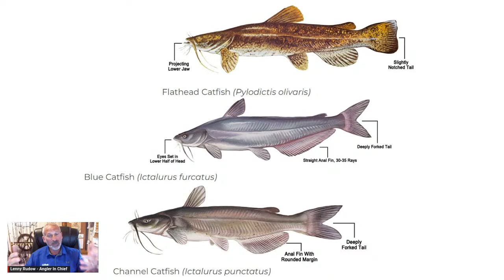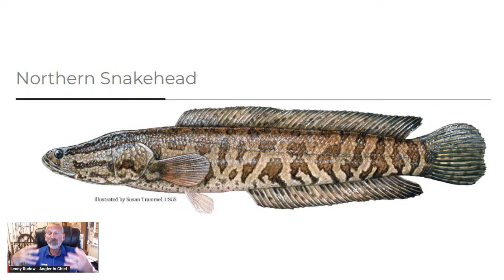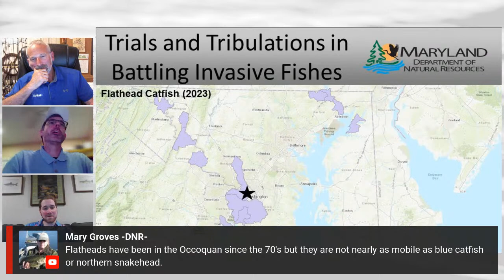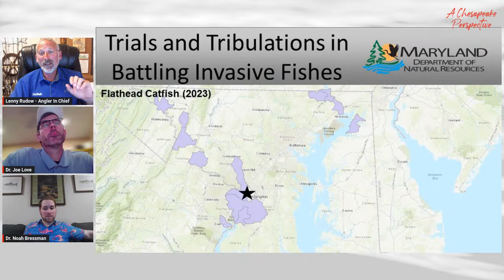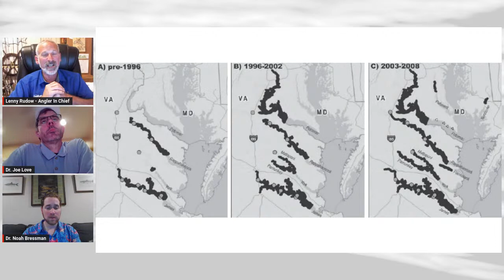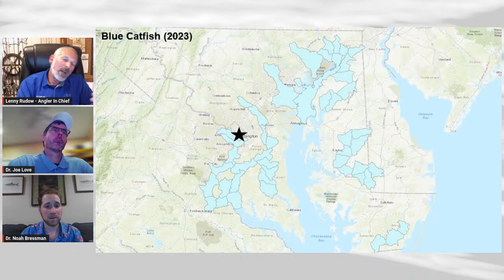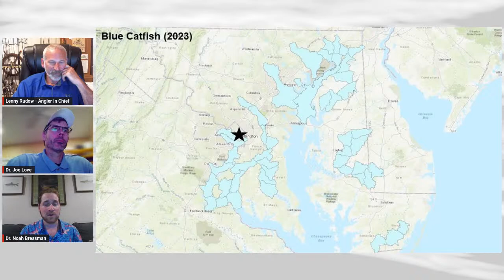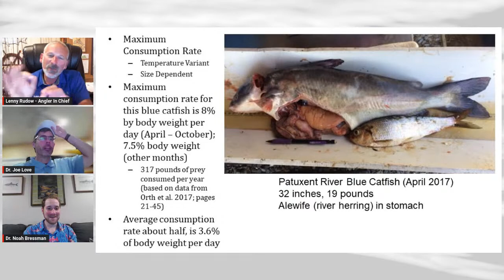A Chesapeake Perspective: Opportunities and Impacts of Invasive Fish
In Part 1 of our 2023 series of “A Chesapeake Perspective" we tackle the topic of "Opportunities and Impacts of Invasive Fish." The Chesapeake Bay’s health faces many challenges, and in the past decade one of the biggest impacts is the proliferation of invasive species including snakeheads, blue catfish, and flathead catfish.

We all have questions about their impact on native fish and crab populations. Yet even as invasives pose threats to native species in many of our waterways, they also offer recreational anglers an opportunity for newfound, red-hot fishing action. We invited some invasive species experts including DNR Program Manager Dr. Joseph Love, who has studied invasives extensively in the Blackwater River system and beyond; Dr. Noah Bressman, who not only studies snakeheads but also regularly pursues them from his fishing kayak; and DNR Southern Region Manager Mary Groves. This episode of “A Chesapeake Perspective” is your chance to learn more about how these species are changing the game.

and be sure to catch Part 2 and 3 of this informative series.

Check out our first installment of "A Chesapeake Perspective" in 2022 where we discussed "The Past, Present, & Future of Striped Bass."

are dedicated to bringing Chesapeake Bay and Mid-Atlantic anglers the straight scoop on fishing techniques, reports, tactics, hotspots, and gear. We cover all kinds of fishing, from freshwater lakes to bluewater ocean canyons, in the Mid-Atlantic region.